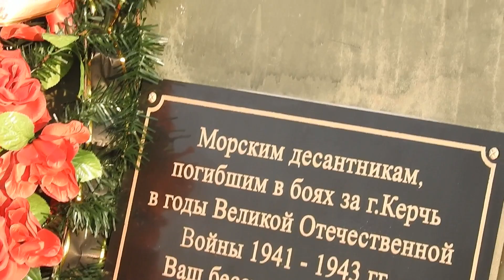Крымский(январь 2018)мост! Работа на мосту закипела! Мост на праздниках!